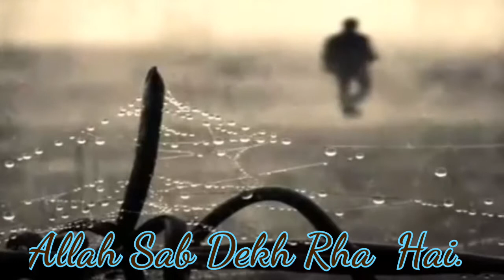Allah Sab Dekh Rha Hai. || Molana Tariq Jameel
My videos are created to spread the message of Islam, answering misconceptions. Maybe one of my videos can guide someone. May Allah grant all of us the ability to do good deeds

Dua
Dua Status
Hadees Status
Naat
Naat Status
Short
Short Islamic video
Short video
Quran Status
Islam Teaches
Viral videos
Islam
Islamic story

Kehdo k koi nhi Dekh RHA.